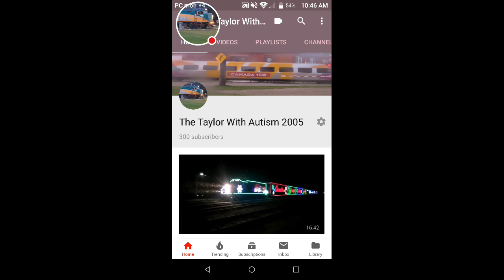THANK YOU for 300 subscribers!!